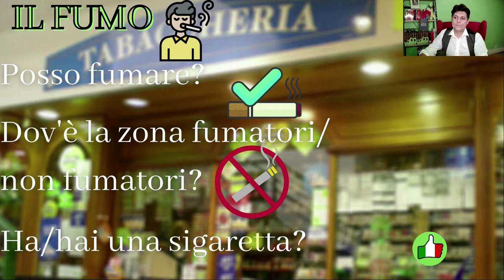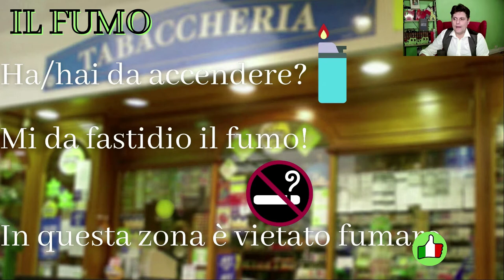The Tobacconist (wath could i get to the...?). DAL TABACCAIO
I would like some mild cigarette. Vorrei delle sigarette leggere.

I would like some tipped cigarettes. Vorrei delle sigarette col filtro.

What brand? Di che marca?

Mi dia una busta di tabacco da pipa = a bag of pipe tobacco.

Mi dia una scatola di tabacco da pipa = a tin of pipe tobacco.

Accendino/lighter

Accendino usa e getta/disposable lighter

Gas/lighter fuel

Bocchino/cigarette holder

Cerini/matches

Fiammiferi/matches

Pacchetto di sigarette/twenty cigarettes

Pipa/pipe

Nettapipe/pipe cleaner

Sigaretta/cigarette

Forte/strong

Leggera/light

Con Filtro/Tipped

Senza Filtro/untipped

Sigaro/cigar

Stecca/two hundred

tabacco/tobacco